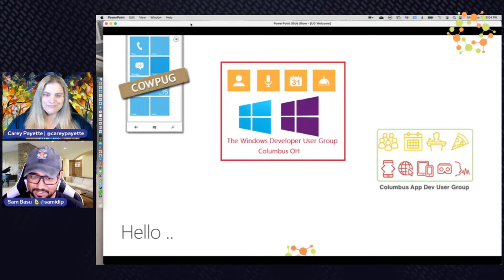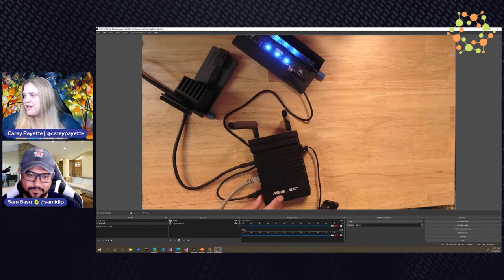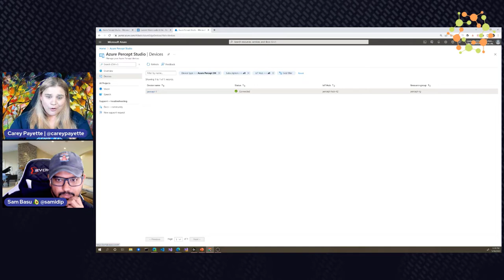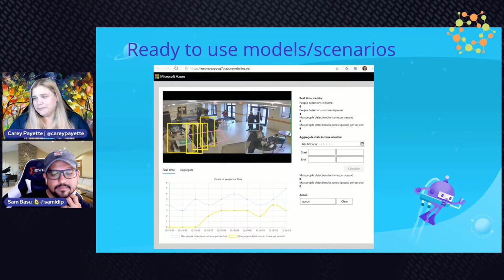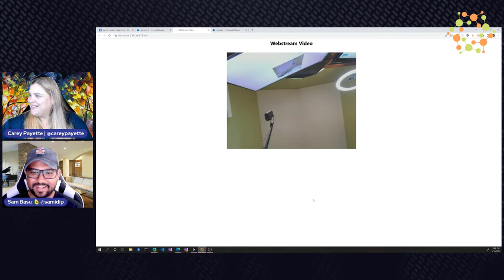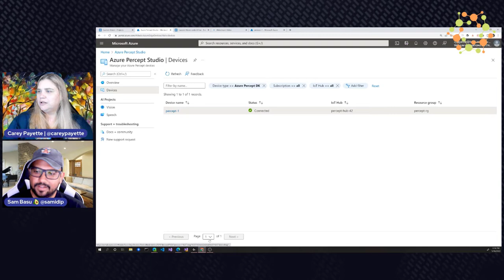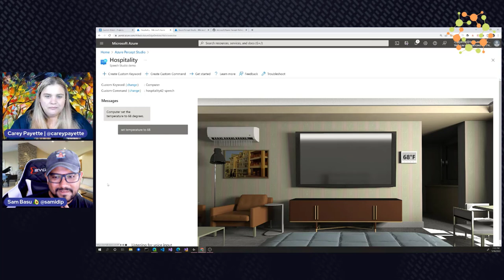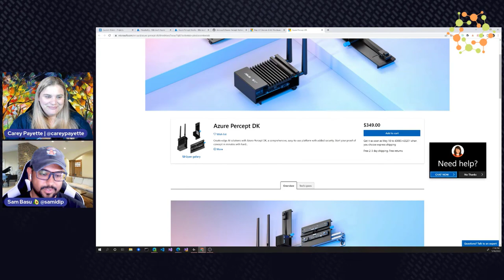Azure Percept : IoT and AI at the Edge | Columbus App Dev User Group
Join Sam Basu and Carey Payette, as they discuss Azure Percept: IoT and AI at the Edge. They'll cover everything you need to know about the Azure Percept platform, which brings together IoT and AI at the Edge.

➡️During the session, Carely demonstrated:
- Hardware
- Software
- Developing AI models.

➡️The session also covers device management, scaling, and security as well as popular use cases applicable to the Azure Percept platform.

🎙️Catch up with our streamers & guests on social media!
Follow Sam @samidip
Follow Carey @careypayette